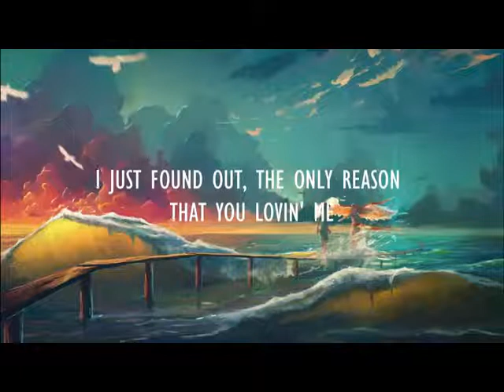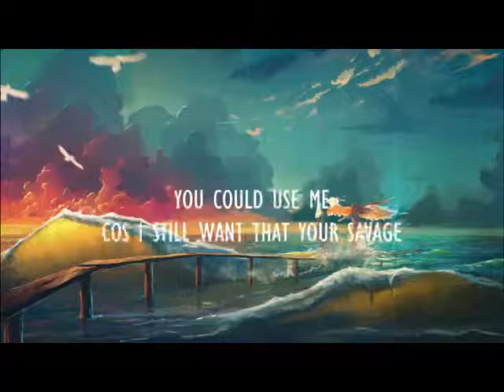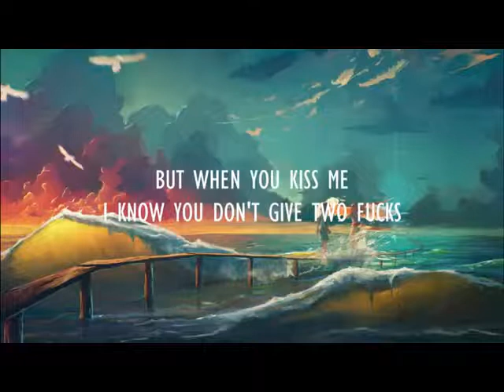Savage love song Tiktok viral song (laxed /siren beat)Jmusicpro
a Tik tok viral song.